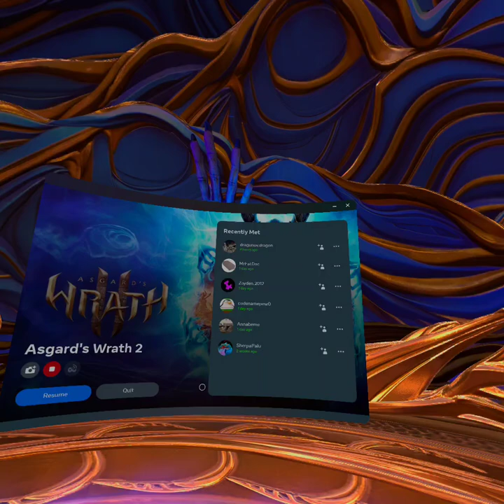THE CRAZIEST VR GAME I'VE EVER PLAYED!!! Asgard's Wrath II P.1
Comment what you want to see more of and I might reply to you by playing it! I will either do PC games Or VR games depending on my mood.